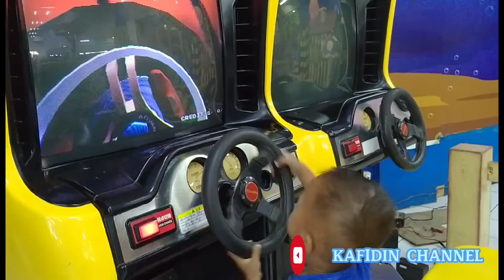Tempat bermain anak-anak di sentral kendal~Kafidin channel